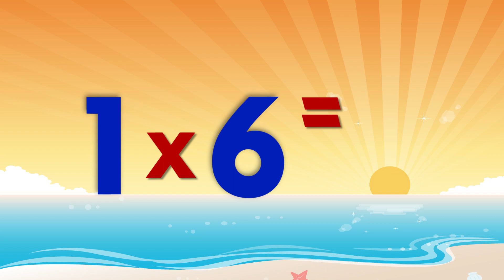Multiply by 1 (Random Order) | Learn Multiplication | Multiply By Music | Jack Hartmann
This multiplication song gives the multiplication facts for the 1 times table in random order.  This Multiply by 1 song has cool original music that is very contemporary and age appropriate for 2nd through 5th graders.  Also, this song goes through each table 1 through 12 three times to give your children a chance for lots of practice.  This Multiply by 1 song also has a gradual learning structure.

First time: I sing the multiplication table I give the answer.

Second time: I say the table I delay the answer, so children have a chance to answer before me.

Third time: I completely omit the answer so children can answer on their own.

 We take pride in saying that this is one of the best multiplication facts songs around.
This song on learning how to Multiply by 1 is a wonderful way for your children to learn and practice the multiplication tables.

Lyrics
Any number multiply by 1
You get that number
And you're done

1 x 3 is 3
1 x 6 is 6
1 x 1 is 1
1 x 9 is 9
1 x 7 is 7
1 x 2 is 2
1 x 12 is 12
1 x 4 is 4
1 x 5 is 5
1 x 11 is 11
1 x 8 is 8
1 x 10 is 10

Now you say the number before me

1 x 5 is 5
1 x 10 is 10
1 x 2 is 2
1 x 6 is 6
1 x 3 is 3
1 x 11 is 11
1 x 12 is 12
1 x 7 is 7
1 x 8 is 8
1 x 4 is 4
1 x 9 is 9
1 x 1 is 1

Now try it on your own
1 x 8 is
1 x 4 is
1 x 10 is
1 x 11 is
1 x 2 is
1 x 9 is
1 x 1 is
1 x 5 is
1 x 3 is
1 x 6 is
1 x 12 is
1 x 7 is